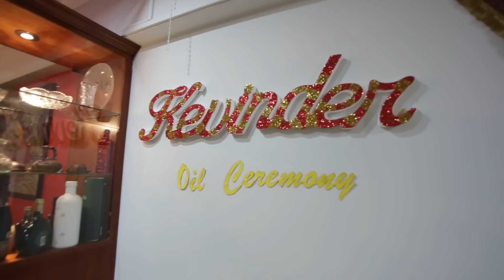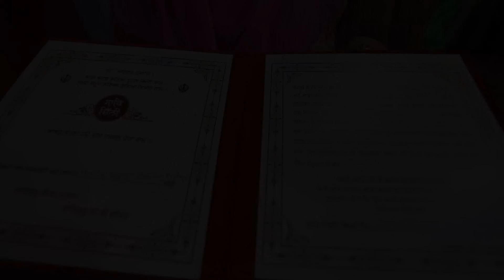A Singapore Punjabi Wedding Highlights of Kevin & Shohiniy